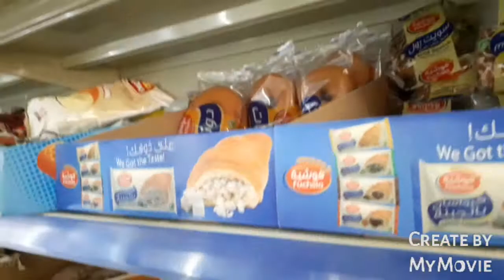Compound Tour| Going to Supermarkets | ACIR TV